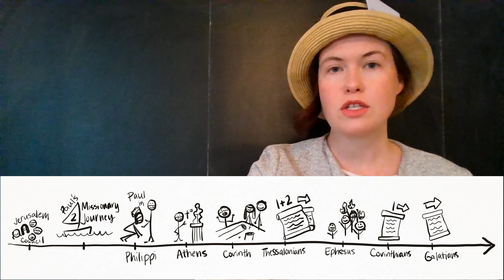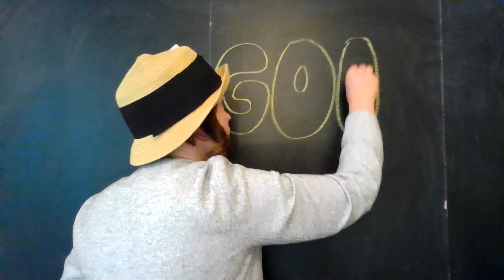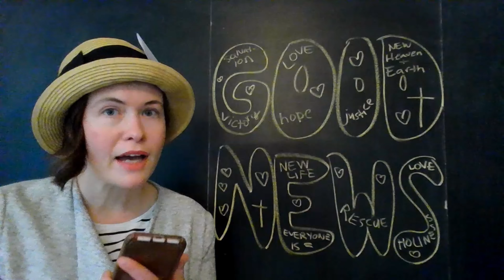1 Cor 1: We are messengers for Jesus!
Parents, this week we are exploring 1 Cor. 1. For more ideas on discipleship at home, go